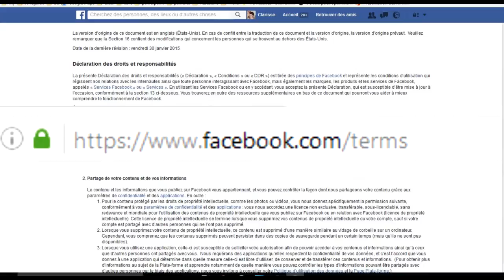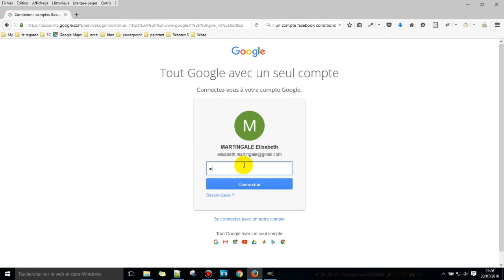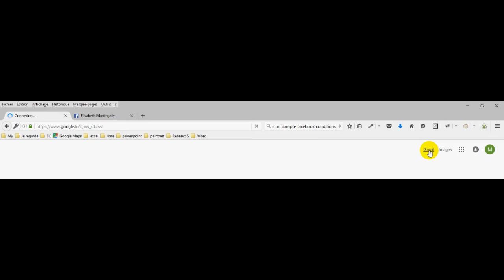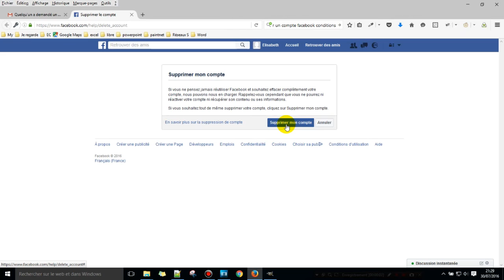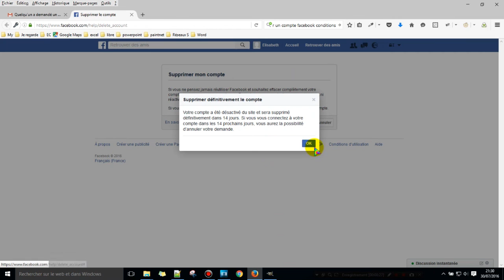[Tuto] Facebook - Comment créer et (surtout) supprimer un compte Facebook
Je réponds en vidéo à vos questions sur votre informatique bureautique.
Créer un compte Facebook - tout en prenant garde aux conditions d'utilisation, et comment supprimer son compte Facebook (pas si simple !)

Retrouvez l'ensemble de mes contenus : posts, vidéos, blogs sur mon

Et si vous souhaitez récompenser le travail effectué par une rétribution de quelques euros, je vous en remercie !